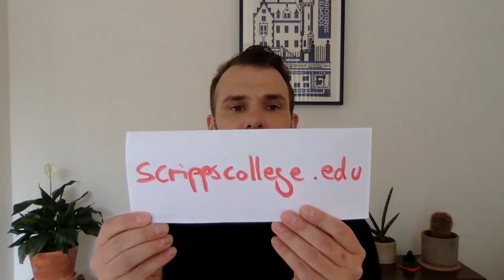Learn more about the Core Curriculum in Interdisciplinary Humanities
Professor Kevin Vennemann, Assistant Professor of German Studies and Assistant Director for the Core Curriculum in Interdisciplinary Humanities shares more about Core, a three-semester interdisciplinary program that provides a common academic experience for all Scripps students.